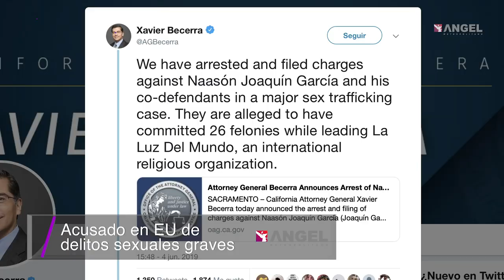Las Breves del Ángel con Cesar Aldama 05.06.19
Amistades peligrosas
No se vale tirar basura
Guatemala se desmarca de México
Como película de terror